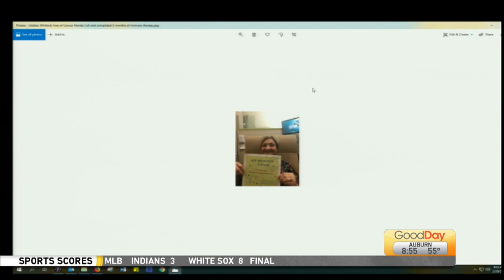Tell Me Something Good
The Hosts’ are sharing your good news!